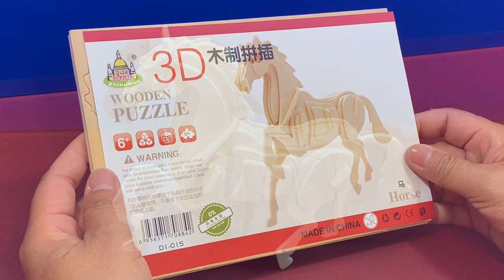DIY 3D Wooden Puzzle Horse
This video tutorial diy will guide you the way how to assembly 3D Wooden Puzzle Horse from the beginning till the end processing which is very helpful and useful video for you to assemble this wooden horse.